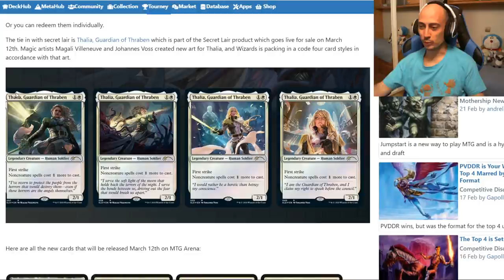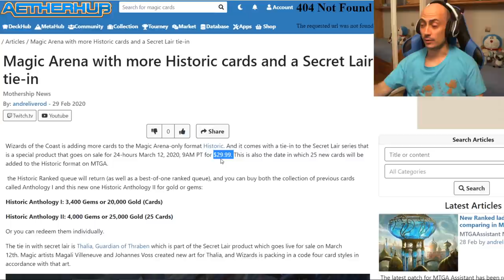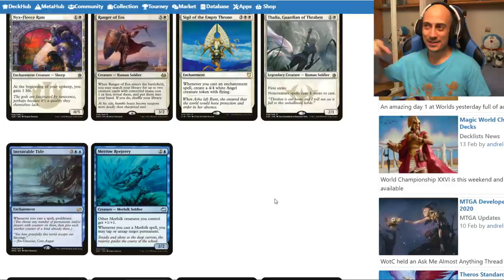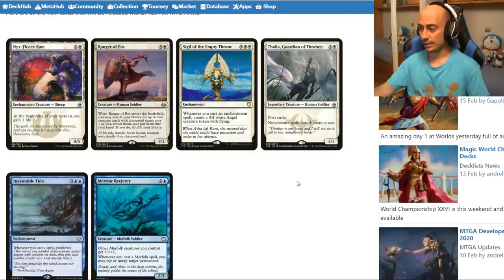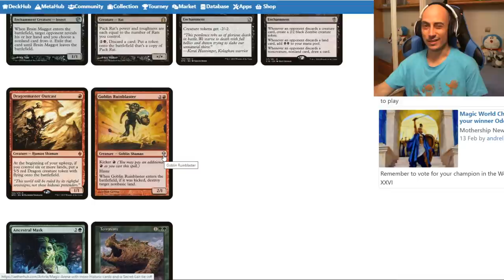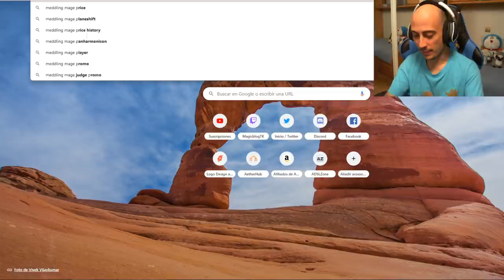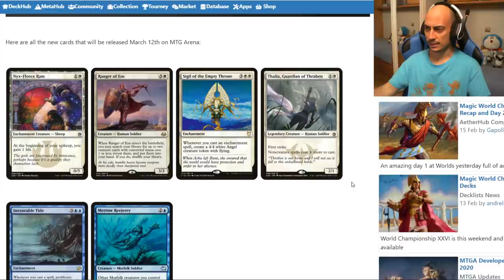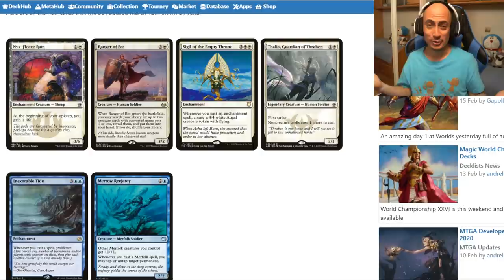Un anuncio HISTÓRICO para Magic ARENA